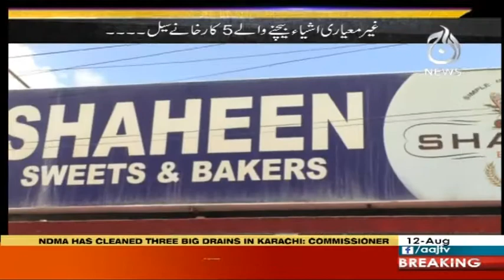Target | 12 August 2020 | Aaj News | AJT